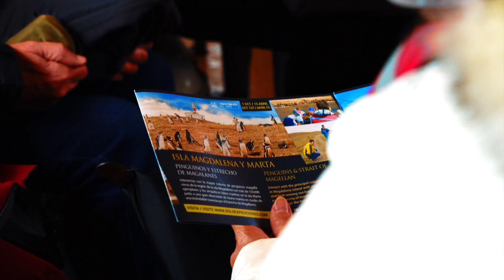March of the Penguins, Isla Magdalena, Punta Arenas, Chile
Punta Arenas may not be the most fascinating town in Chile, but it serves as a great getaway to Southern Patagonia. It is here, in the Strait of Magellan, on Isla Magdalena, we came face to face with a colony of Magellanic penguins!

For more info about the penguin tour to Isla Magdalena, read our post

Like our stuff? Find us elsewhere on the web!